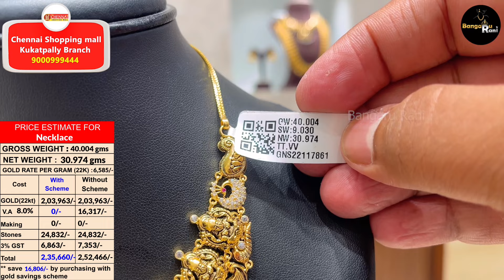Grand V Shape & U Shape Necklaces with ONLY 8% VA | Akshaya Tritiya Offer The Chennai Shopping Mall